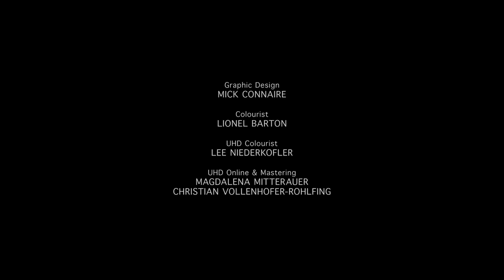Wild Canada - The Eternal Frontier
Each year, the Atlantic Coast off Newfoundland sees one of Canada's greatest natural spectacles: humpback whales arrive here in spring, to feed on huge swarms of capelin. But the lushness of nature reaches way beyond the shores: the Iroquoian and Algonquian people created a rich and fertile homeland of oak forests and grasslands where wildlife thrived.